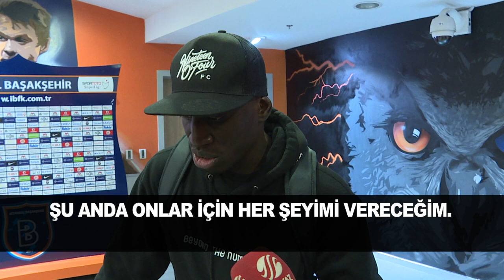DEMBA BA'dan Beşiktaş ve Göztepe taraftarına mesaj